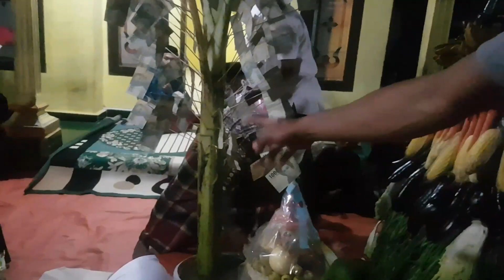MAULID NABI MUHAMMAD SAW DI KAMPUNG MADURA KRAJAN JENGGAWAH SERU POLL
acara menyambut kelahiran Nabi Muhammad SAW di krajan jenggawah Rt 05 Rw 01 benar benar meriah hiasan ulang tahun berupa sayur dan buah bikin masyarakat antusias menghadirinya maulidnabimuhammad saw